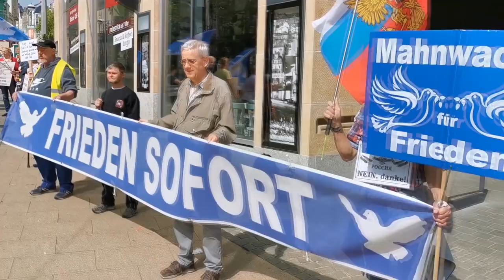Friedens-Mahnwache in Plauen am 20. Mai 2023